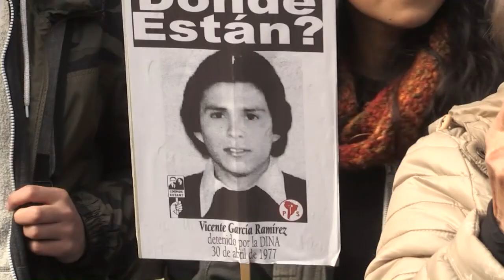Chile: Protesta por libertad a presos por crímenes en dictadura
Familiares de víctimas de la dictadura de Augusto Pinochet y activistas de derechos humanos protestaron este miércoles la decisión de la Corte Suprema de liberar a siete condenados por crímenes de lesa humanidad.